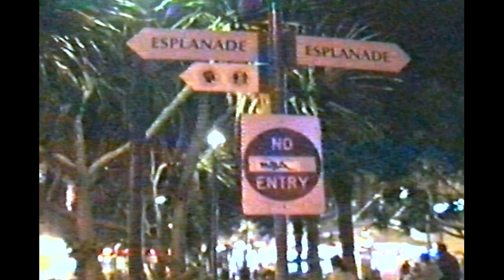Time Travel to 1999: Flashback of Australia Gold Coast, Coolangatta & Belongil Beach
Step back in time Gold Coast, Australia 1999! In this nostalgic journey, exploring the stunning Gold Coast, capturing its coastal charm. From Dreamworld theme park to memorable beach moments, this flashback showcases the laid-back lifestyle back then.
00:27 Tower of Terror, Dreamworld
01:56 Surfer Paradise
03:00 Belongil beach
04:10 Coolangatta town